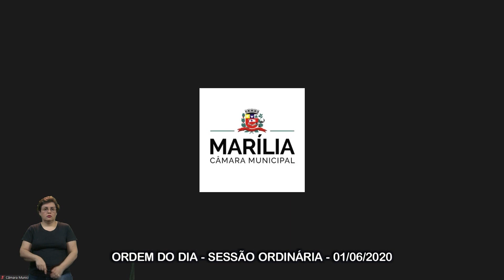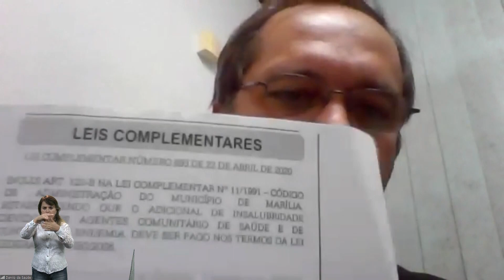SESSÃO ORDINÁRIA 01 06 2020